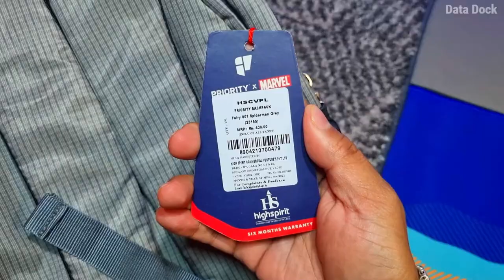Best Useful Deal on Amazon Great Republic Day sale 2022 | Priority Disney Marvel Spiderman Backpack